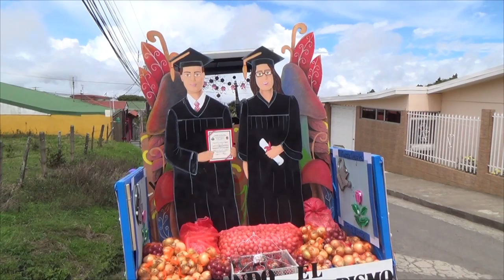AGRICULTORES DE TIERRA BLANCA FESTEJARON A SU SANTO PATRÓN. Mayo 17 de 2016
El lunes 16 de mayo a las 10 am el pueblo de Tierra Blanca de Cartago estuvo celebrando a su santo patrón San Isidro Labrador con su tradicional desfile por las principales vías del distrito.